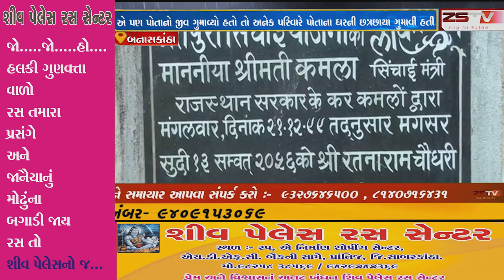આજથી ત્રણ વર્ષ પહેલા બનાસકાંઠા જિલ્લાના ધાનેરા સહિત અનેક વિસ્તારમાં વરસાદી પૂરે વિનાશ